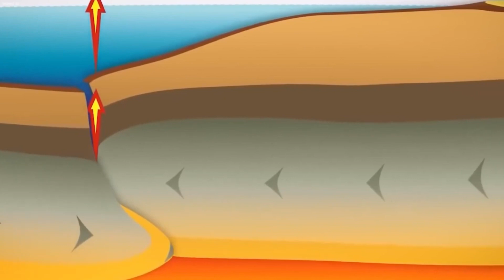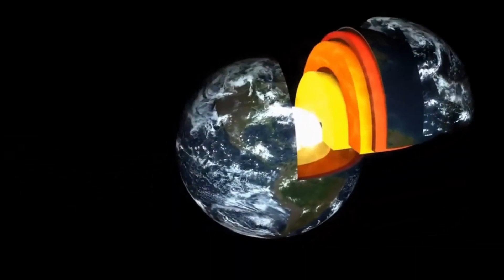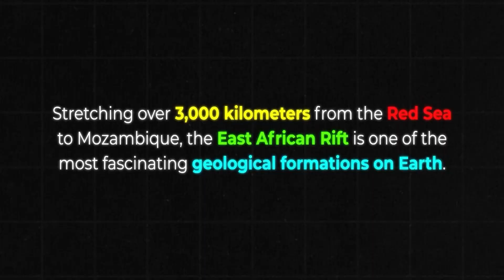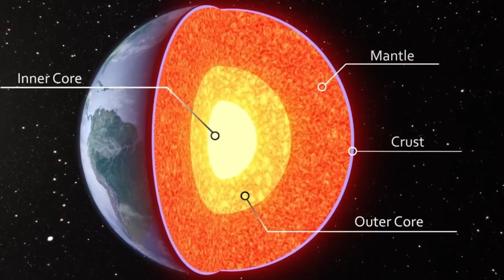5.8 Magnitude Earthquake Swarms Shake East African Rift – Is Africa on the Verge of Splitting?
5.8 Magnitude Earthquake Swarms Shake East African Rift – Is Africa on the Verge of Splitting?